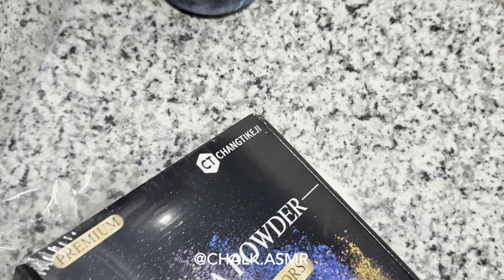Unboxing My New Mica Box + Paint and Crush | ASMR | Gym chalk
Hi friends,

I have been really enjoying mica painting on chalk lately, so I ordered a new mica box. It has 36 colors. I’m so excited to use them all. What colors do you want to see me painting next? We can make a whole series. What do you think?

Time stamps:
Unboxing: 00:00
Painting through a stencil: 00:28
The crush: 00:58

Absolutely No Editing or Reposting to/from my channel. Thank you!